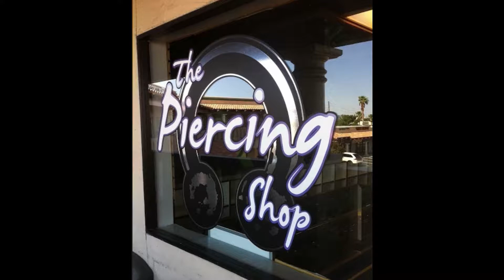Shane Ranniger Suspention